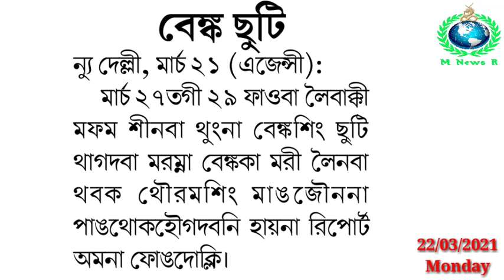Macha Yaonaba Haiduna Maibagi Paotak Matung Inna Yunthangnabei Angang Ama Hatlaga Laida Katlubi Fare